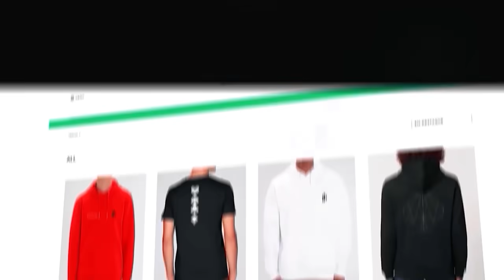EXPLORAMOS UMA GRUTA DEBAIXO DE UM PALÁCIO!!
YOOO MEKIE BRUUUWS!!
50 LIKES NESTE VIDEO POR FAVOR ?

PARCERIAS:
ARTIGOS DE MAGIA - CÓDIGO "JAMIEDRAKE" PARA 5%

HORÁRIO: QUARTA e SÁBADO!